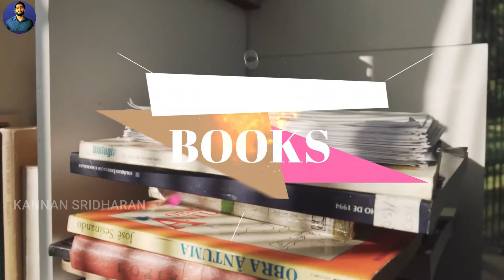பொள்ளாச்சி மாரியம்மன் தேர் திருவிழா | pollachi mariamman kovil thiruvila | pollachi tourist places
Pollachi mariamman temple is situated at center of city  . Pollachi marriamman ther (temple car festival) important festival celebrated by people of pollachi and nearby areas. the festival may arrive between feb-mar of every year . people believe that pollachi mariamman is guarding deity of Pollachi city  .